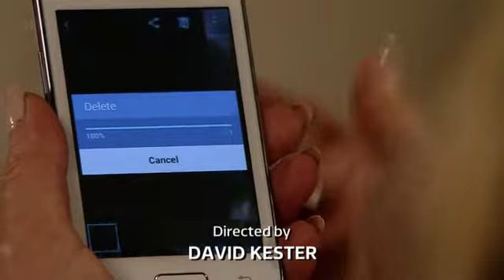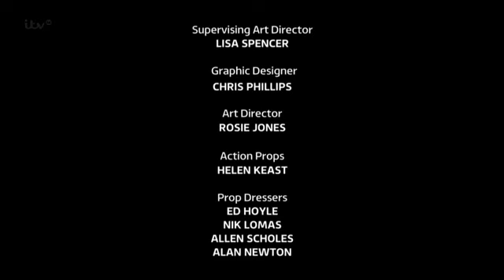CoronationStreet_2015-05-27_HDTV.x264-SS